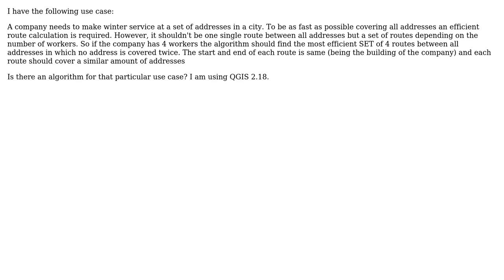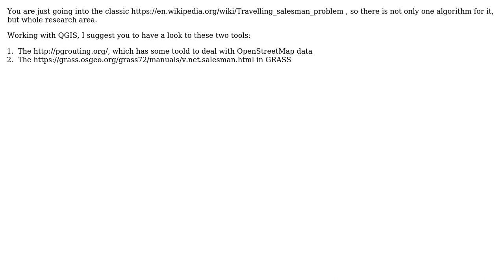GIS: Efficient route planning between a set of points and with a set of people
With thanks & praise to God, and with thanks to the many people who have made this project possible! You are responsible for your own actions.